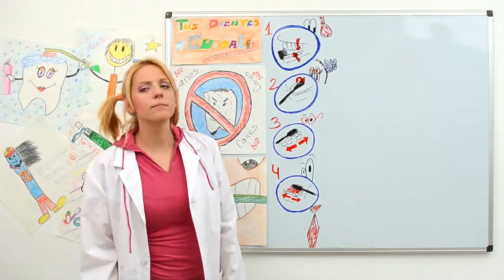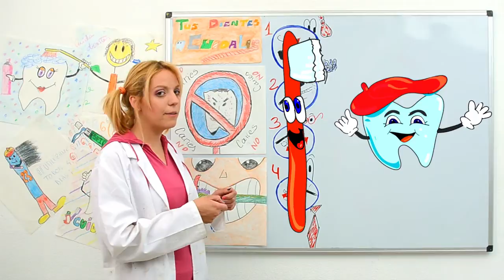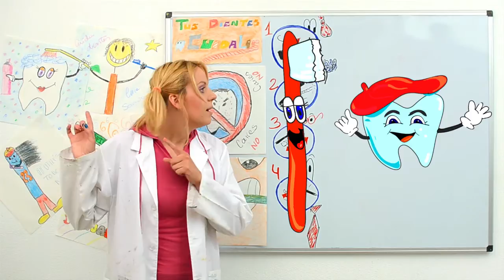TUTORIAL "Como limpiar tus dientes"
Video Tutorial realizado por SDA estudio unidos con La Espiral, donde ademas del video hemos insertado dibujos en movimiento

Operador de camara: Patry Cm
Operador de sonido: Miguel Angel Ugidos (Blocky)
Edicion y montaje La Espiral
Postproduccion de sonido: Miguel Angel Ugidos (Blocky)
Director de animacion y fotografia e iluminacion: Luis Garcia
Actriz Raquel Diaz